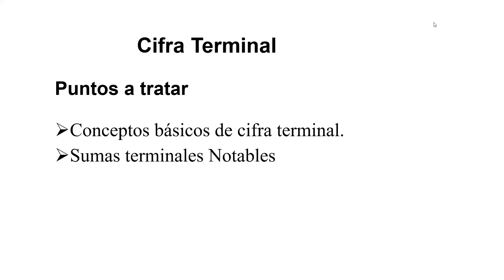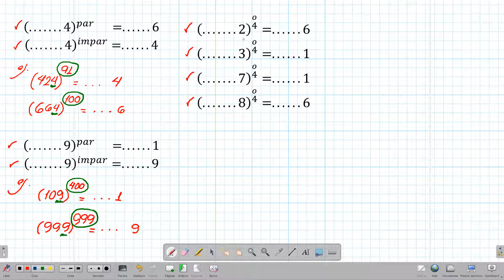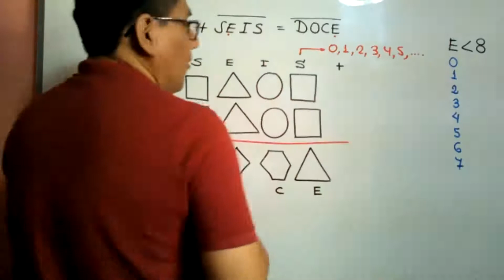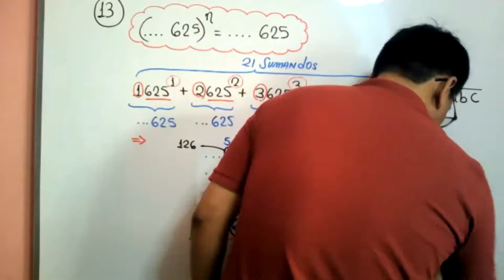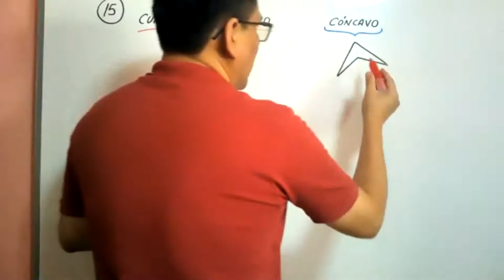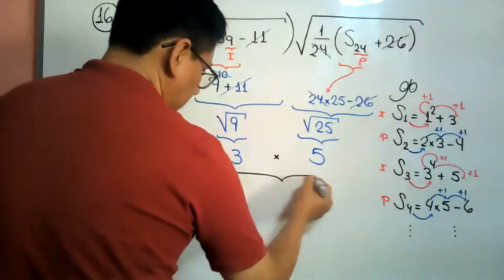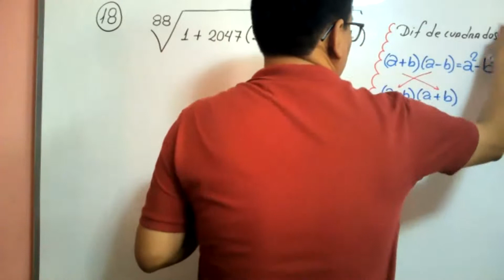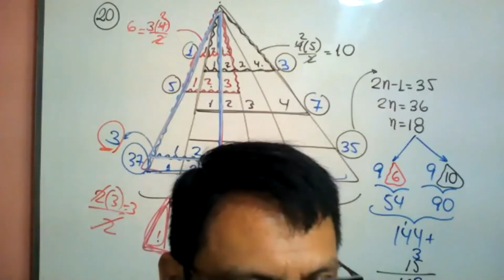CURSO (REGULAR ENE-ABRIL 2021)Agraria: INDUCCIÓN-DEDUCCIÓN parte 2 (Prof. Luis) (17-02-2021)